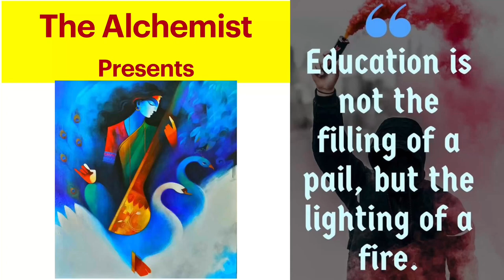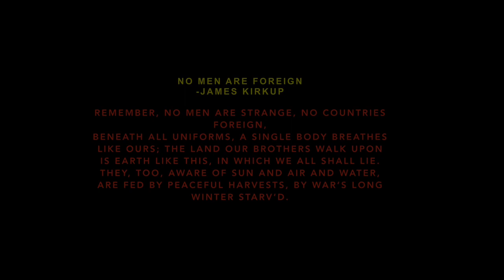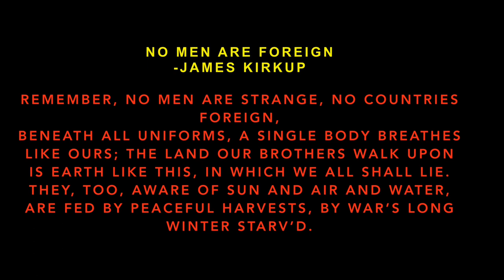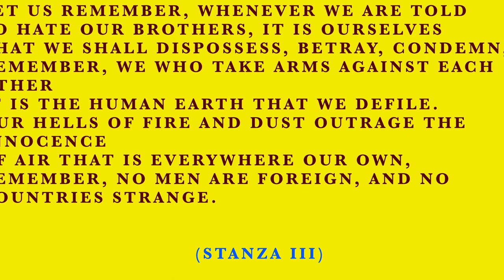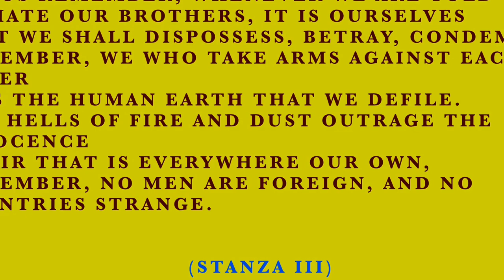Class 11 English poem ‘No Men Are Foreign’ by James Kirkup